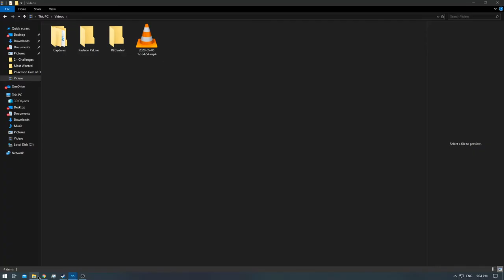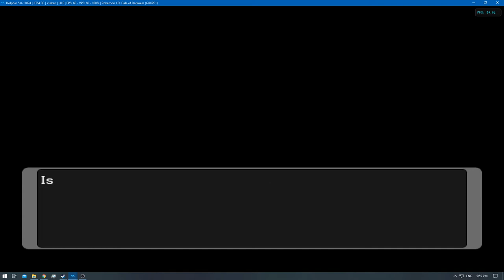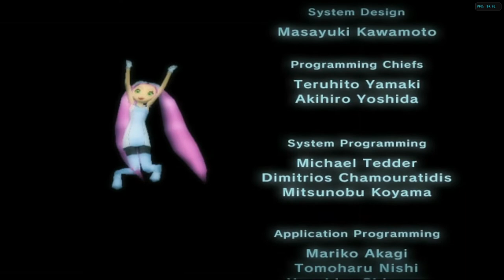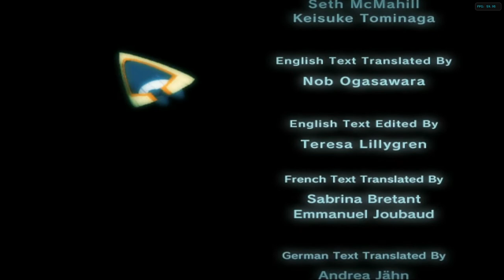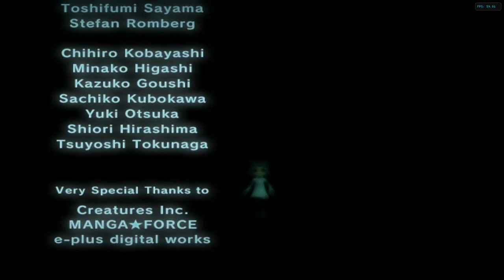[1/1] Pokemon XD: Gale of Darkness - Episode 54 [NC]